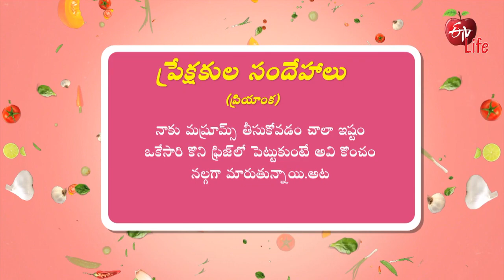Can We Eat Stored Mushrooms